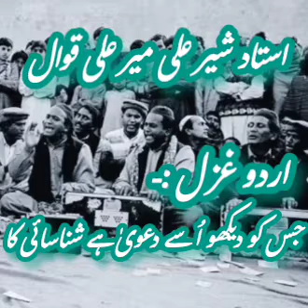jisko dekho usse is dava hai shanasai ka || by ustad Sher Ali & Mehr Ali Qawwal || Kanjwani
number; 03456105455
Sher Ali & Mehr Ali Qawwali jisko dekho usse dava hai shanasai ka